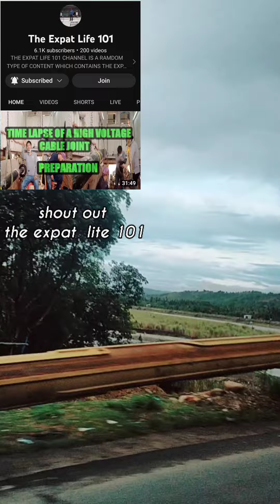SARAP ANG BUHAY PROBINSYA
SARAP BUHAY PROBINSYA SARIWA ANG HANGIN  MALAYO SA  USOK,
THE LIFE OF PROVINCE THE BEST AIR,

KONG NAGUSTOHAN NYO ANG VIDEO NATO PLEASE SUBSCRIBE AND LIKE AND SHARE AND COMMENT BELOW INBOX MESSAGES DONT FORGET TO PUSH BOTTOM BELL FOR UPDATED ALL VIDEOS TO COME THANK YOU!